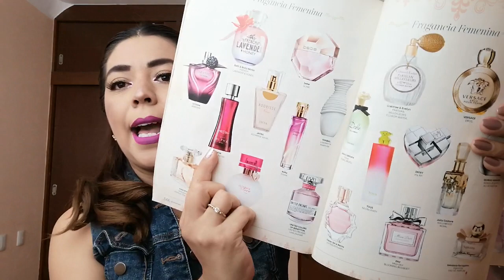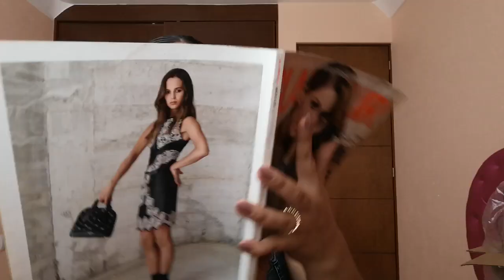Alpha de Avon y sensus sensus succes , son el mismo 😁❤️